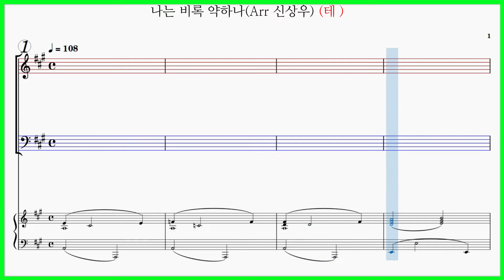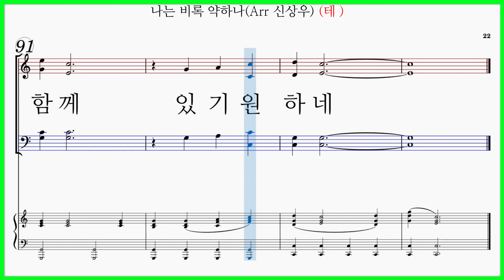[테너] 나는 비록 약하나(Arr. 신상우) / Just a Closer Walk 파트연습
중앙아트 Old but new songs 올드벗 뉴송즈 8. 나는 비록 약하나(Arr 신상우)

나는 비록 약하나 주의 권능 크시니
모든 환난 시험을 물리쳐 주옵소서

세상 유혹 당할 때 자주 넘어지오나
주님 밖에 그 누가 내 짐 대신 질 수 있을까
주께 더욱 가까이 동행하게 하소서
아무 때나 어디든지 주와 함께 있기 원하네

아침 안개와 같이 (우~) 나의 생명 걷힐 때
우~ 주의 인도함 받아 하늘나라 가겠네
우~ 우~
주와 함께 있기 원하네

나는 비록 약하나 파트연습링크입니다.